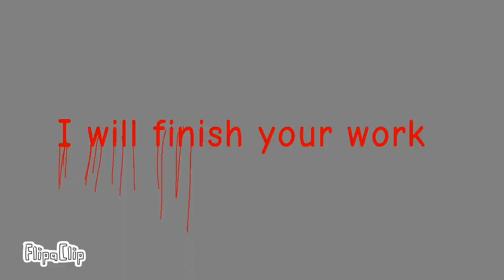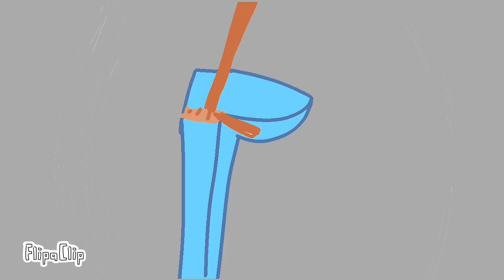Happy tree friends escape from cartoon Cat eposide 2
Let me tell you first what you're talking about If you are young and under the age of 18, you cannot watch it. Do you understand that it is not desirable to deteriorate your psychology?